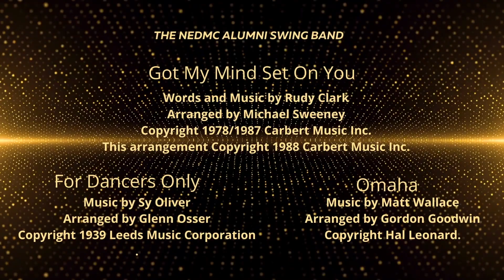NEDMC Alumni Swing Band - Dave Knight 80th Birthday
In July 2022 Mr David Knight, long time musical director of the old NEDMC Swing Band celebrated his 80th birthday.
His son (Dan) and ex band member, the current director of NEDMC Brass Fusion (Ian Batley) came up with the idea to surprise him with a performance by a few of his old students.
Recorded virtually around the world it features 22 players from the band ranging in membership from the mid 1980s to the Dave's retirement in 2012.
Pro musicians, dentists, vets, doctors, lawyers. accountants, teachers, artists and more came together to thank Dave and wish him all the best. Each of them also recorded a special birthday message which is not shown here.
Produced and mixed by Ian Batley with Sam Eastmond.